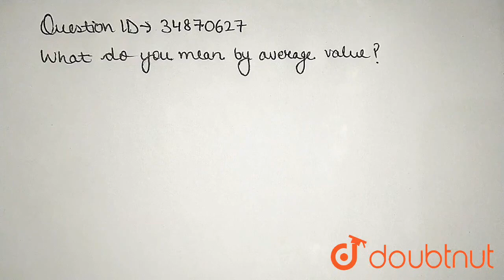What do you mean by average value? | CLASS 11 | MEASURES OF CENTRAL TENDENCY - ARITHMETIC MEAN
What do you mean by average value?
Class: 11
Subject: ECONOMICS
Chapter: MEASURES OF CENTRAL TENDENCY - ARITHMETIC MEAN
Board:IIT JEE

👉 Have Any Query? Ask Us.